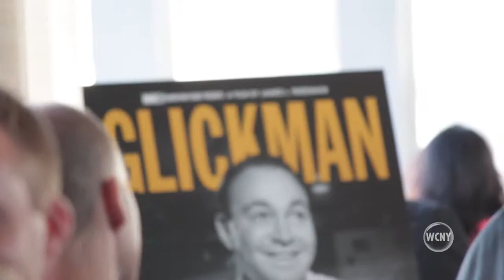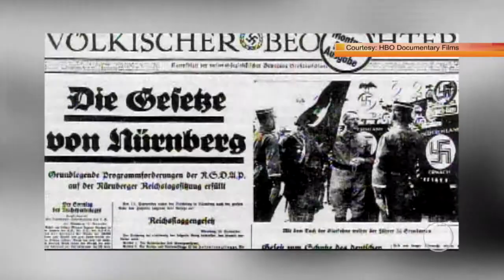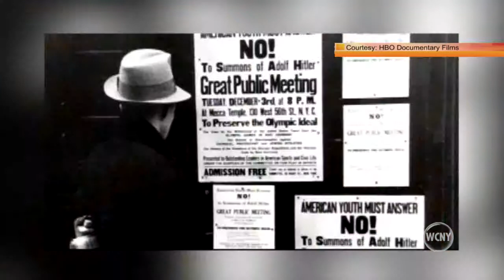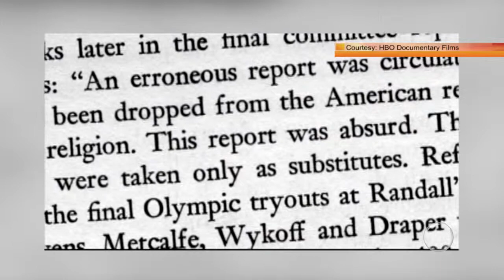Insight 2/14/14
A legendary Olympian with Syracuse ties who blazed a sportscasting trail. Marty Glickman's voice was an iconic treasure in New York. His development of the craft of TV sports play-by-play launched three generations of sportscasting. His legacy was celebrated at a Manhattan gala attended by Syracuse alum. It's the focus of a new WCNY program airing Monday, February 17 at 9 p.m. Glickman's  calling... next on Insight.